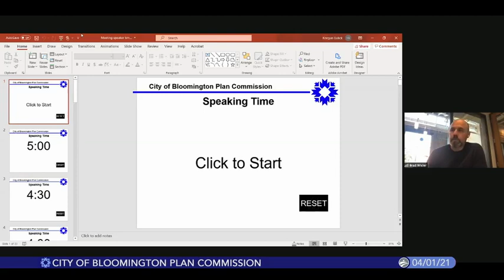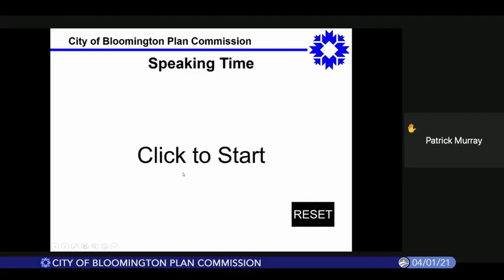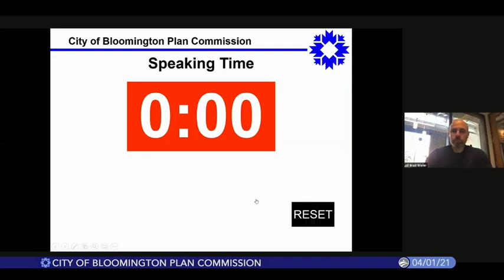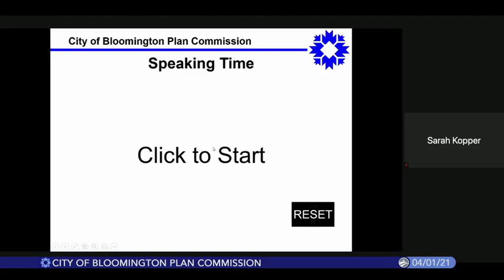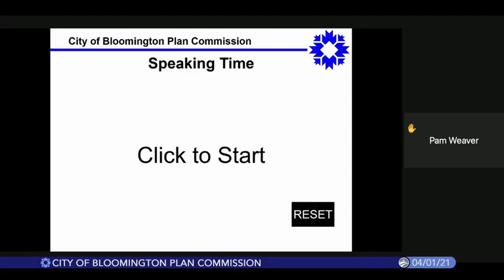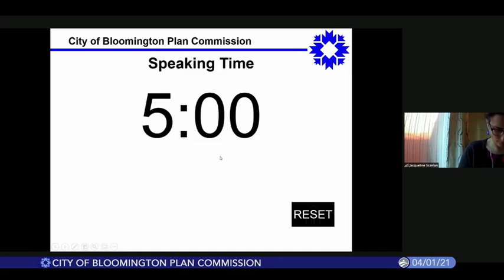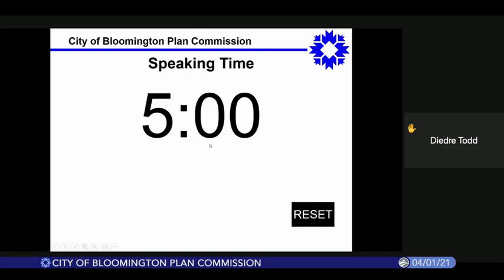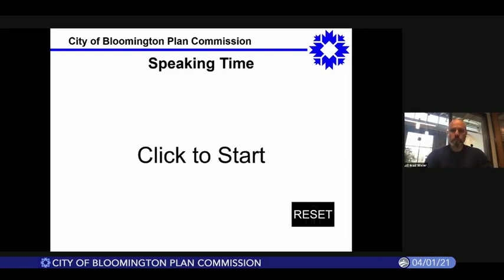Bloomington Plan Commission, April 1, 2021